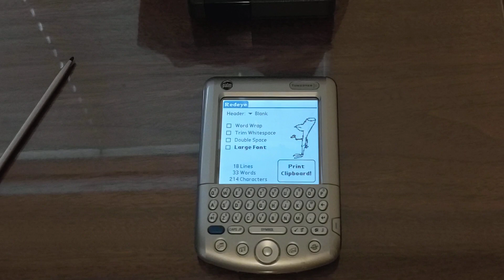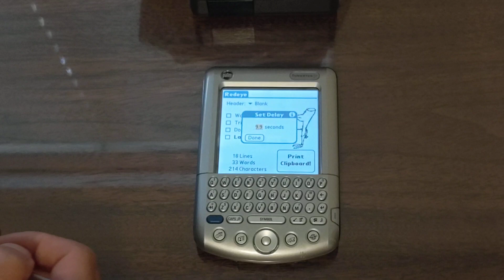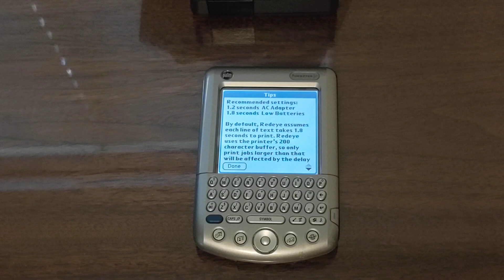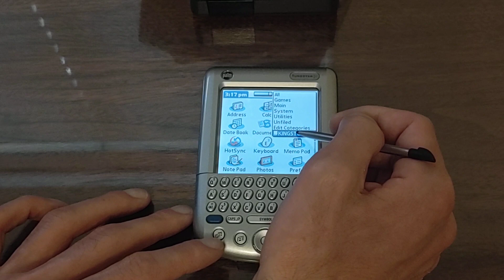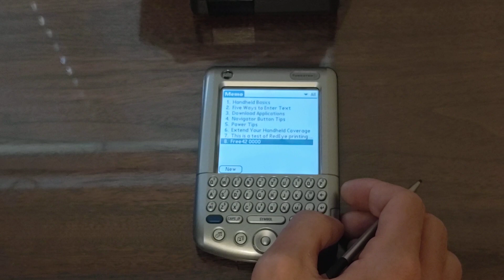HP RedEye printing from Palm OS devices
In this video, I demonstrate how you can print text from your Palm OS device to an HP RedEye (82240A/B) IR thermal printer. This requires the Redeye program that you can find I tested it successfully on my Palm Tungsten C and unsuccessfully on my m125, but it should work in general on Palms running Palm OS 3.0 or higher.

These are the versions of Redeye and the OmniRemote Library I used to successfully print from the Tungsten C in the video: